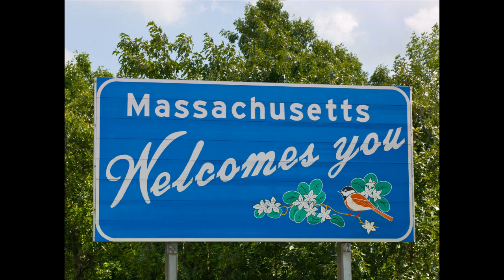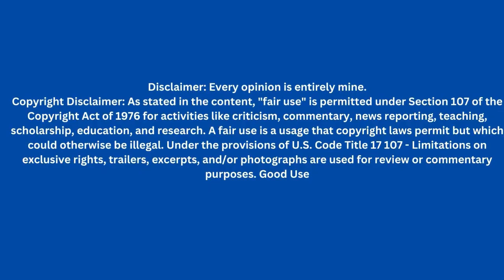LEROY FOWLER -DID HIS JEALOUS SIDE CHICKE DO IT?